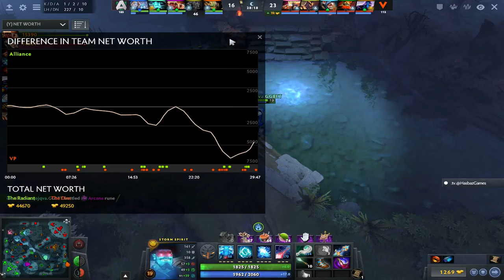Alliance vs Virtus Pro Game 2 BO3 EPICENTER Major Opening Match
EPICENTER MAJOR 2019

The last, but certainly not least, Major of the 2018/19 Dota Pro Circuit will be the EPICENTER Major,[1] the fourth installment of the largest LAN tournament in Russia. From 22 to 30 June, 16 of the best teams in the world will have one last chance to earn valuable DPC points to secure their qualification to The International 2019. The final days of the playoffs will once again be held at the CSKA Arena, formerly known as the VTB Ice Palace.[2]

Alliance
1 Sweden miCKe
2 Germany qojqva
3 Sweden Boxi
4 Sweden iNSaNiA
5 Norway Taiga
C Sweden Loda

Virtus.pro
1 Russia RAMZES666
2 Ukraine No[o]ne
3 Russia 9pasha
4 Russia RodjER
5 Russia Solo
C Russia ArsZeeqq